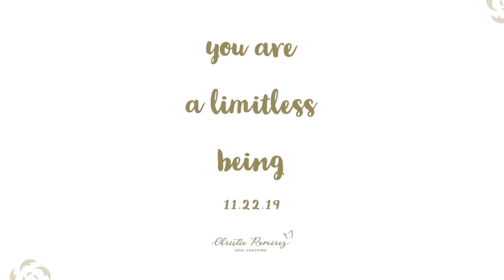You are a limitless being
PODCAST